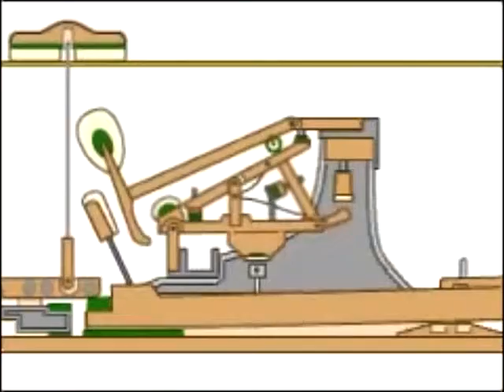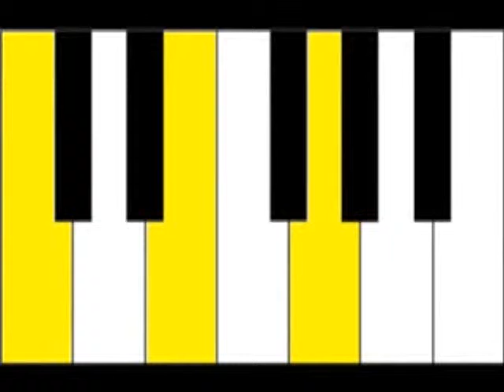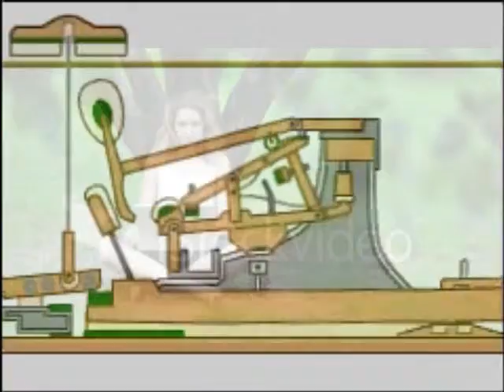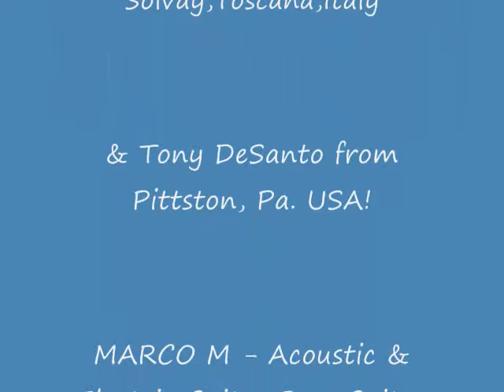CHERRY, CHERRY by MARCO M & TONY D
This Is The 25th Collaboration, Between Marco Maenza from Rosignano Solvay, Toscana, Italy
& Tony DeSanto from Pittston, Pa. USA!
It Is A Cover Of "CHERRY, CHERRY", Written by NEIL DIAMOND

MARCO M - Acoustic & Electric Guitar, Bass Guitar & Drums
TONY D - Lead Vocal, Acoustic Guitar, Harmony Back-Up Vocals, & Piano
VIDEO by TONY D